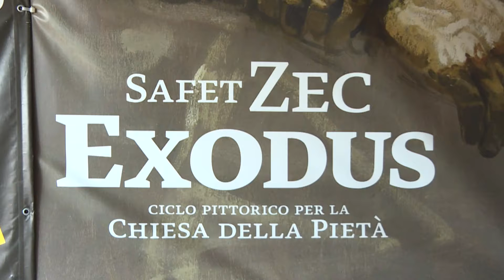EXODUS Safet Zec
Venezia, 25-28 novembre 2017 - Chiesa della Pietà
Mostra EXODUS di Safet Zec.